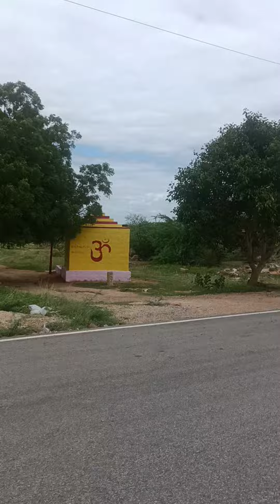appcb పబ్లిక్ హైరింగ్ వెంకట కృష్ణ మిన్ atp(5)